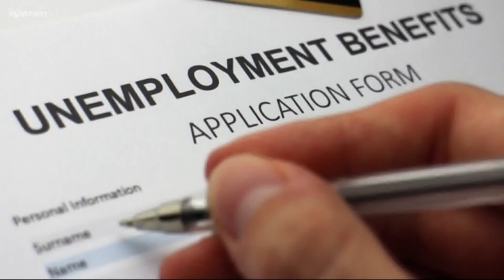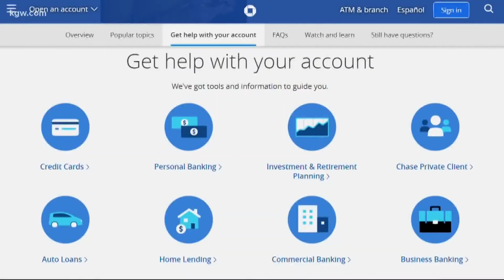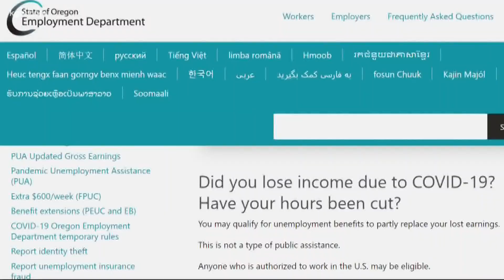Chase Bank flags legitimate Oregon unemployment checks as fraud, blocking people from their money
More people receiving unemployment money from the Oregon Employment Department (OED) have contacted KGW Investigates with complaints they can’t access money in their Chase Bank accounts.

Karen Krader and her family members couldn’t access their money for days until KGW contacted Chase Bank about the issue. Krader had been receiving unemployment for months after getting laid off from her office job in February. Chase said her account had been flagged over fraud concerns even though she was legitimately receiving funds from OED.

“I feel like Chase is treating us like criminals and we’re not criminals,” said Krader.

Amber Purcell said Krader’s story mirrored her own.

“It’s what happened to me, exactly what happened to me,” said Purcell.

Purcell said she could not access her funds for three months because Chase flagged her account for fraud.